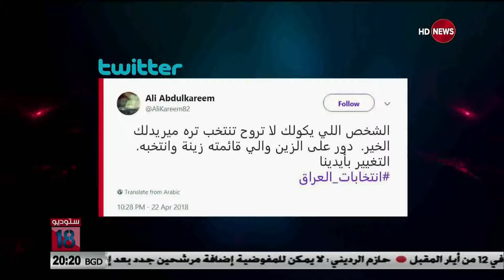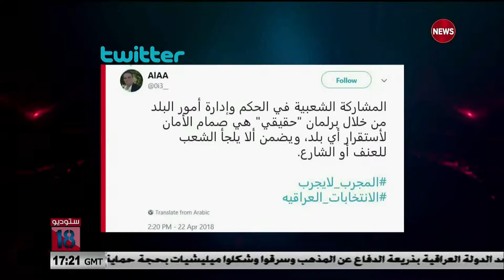ستوديو 18 23/4/2018